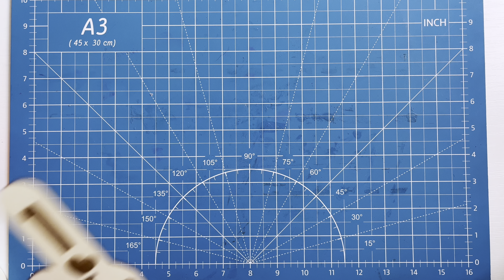Couple Award Trophy Laser Design | Free Couple Gift Idea | Best Husband Gift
Look at out new FREE Friday Design!
FREE Couple Award Trophy Laser Design for you💫